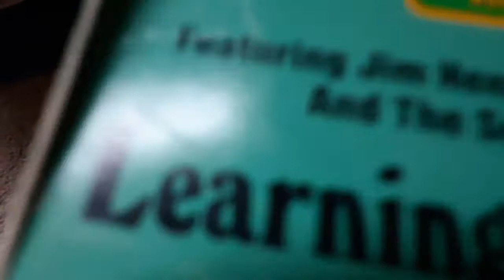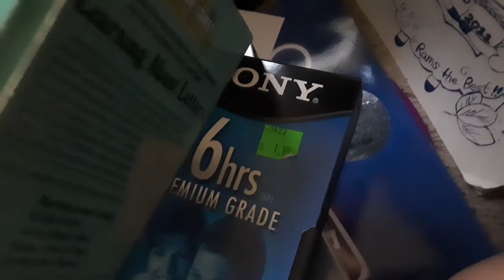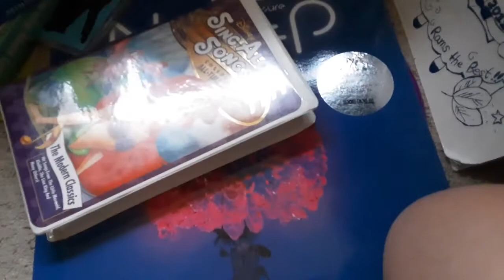VHS CD & vinyl record update for 4/23/22